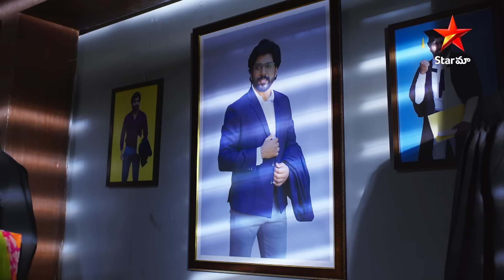Paluke Bangaramayena - Promo | 22nd May 2024 | Star Maa Serials | Mon-Sat at 1.30 pm